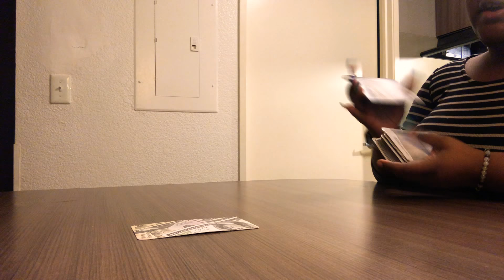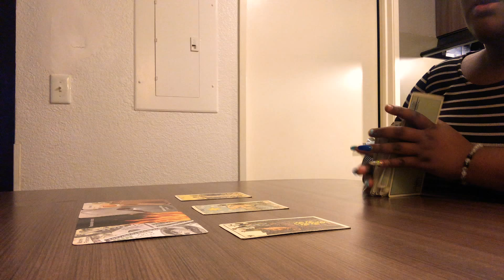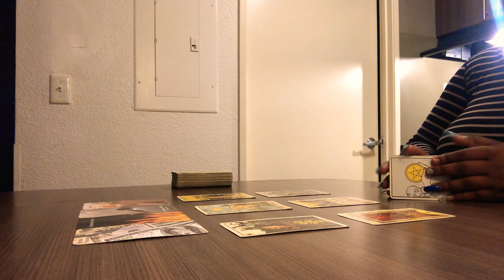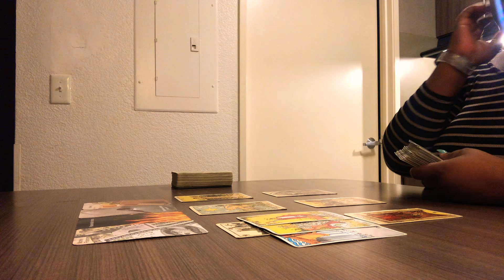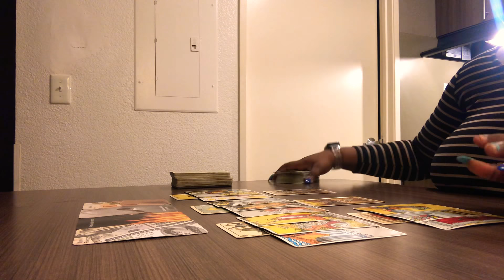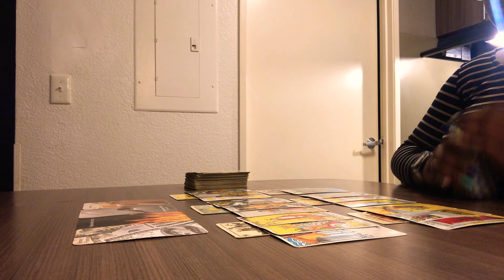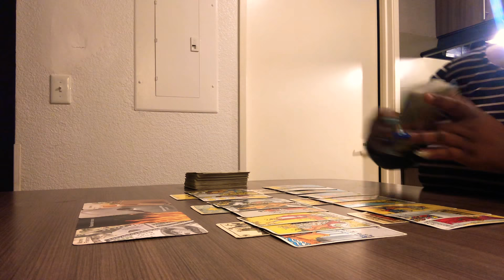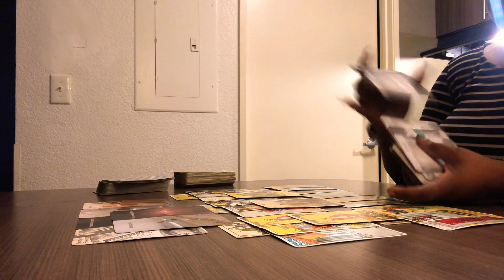Virgo ♍️ They have you involved in a love triangle Virgo ❤️